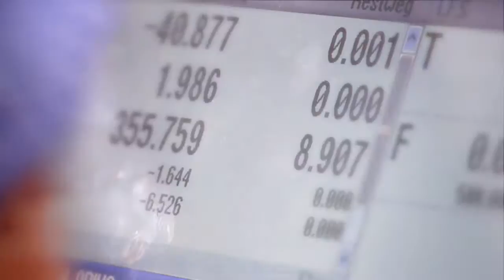Lufthansa Technik Innovation@Work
Das Innovationsteam bei Lufthansa Technik befasst sich mit den spannendsten Themen unserer Zeit: Wir erfinden Konzepte für die Mobilität von morgen, treiben neue Technologien voran, die zu Treibstoffeinsparungen und erhöhter Zuverlässigkeit von Flugzeugen führen. Wir lassen uns von anderen Bereichen inspirieren und adaptieren beispielsweise Lösungen aus der Tierwelt. Wir betrachten es als Teil unseres Jobs, um die Ecke zu denken und immer wieder zu unkonventionellen Lösungen zu kommen. Entdecken Sie, was Innovation bei Lufthansa Technik bedeutet!